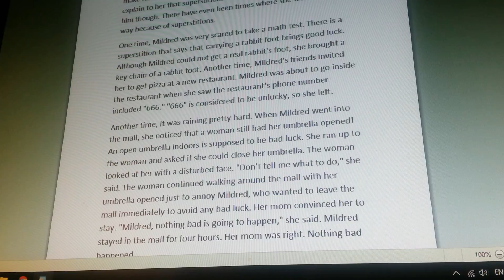Being too superstitious